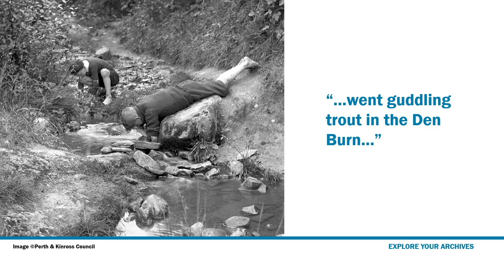On the way to Newbigging school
Willie Morton recalls several activities that might distract him during his walk to Newbigging School, such as guddling trout, sliding on the curling pond and catching rabbits.

Image 1: Unknown, 1912. Play time at Red Well Road, Perth [photograph]. Perth Museum & Art Gallery, W980
Image 2: Unknown, 1912. Boys guddling (fishing) in the Buckie Braes, Perth [photograph]. Perth Museum & Art Gallery, W975
Image 3: Unknown, 1911. Cock Robin's Well in the Buckie Braes, Perth [photograph]. Perth Museum & Art Gallery, W875